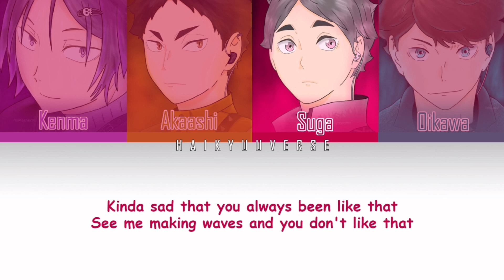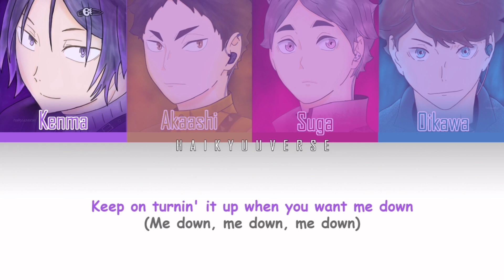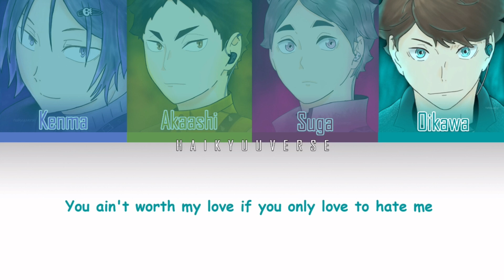Love To Hate Me - Haikyuu Setters | BLACKPINK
What if Haikyuu Setters became idols and sing Love To Hate Me by BLACKPINK?

Theme: Idol Setters

Kenma- Jisoo
Akaashi- Jennie
Suga- Rosé
Oikawa- Lisa

• All fan arts used were mine
You can find the fan arts on my IG

• Artist: BLACKPINK
• Song: Love To Hate Me
• Album: The Album
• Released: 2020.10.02